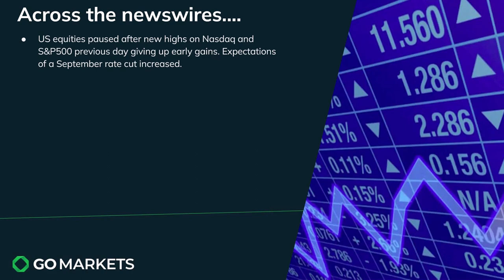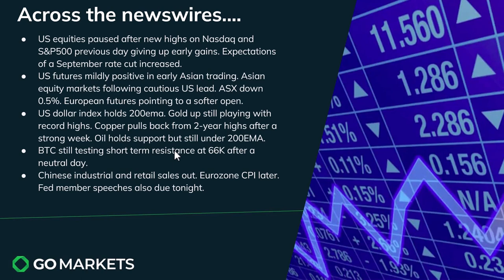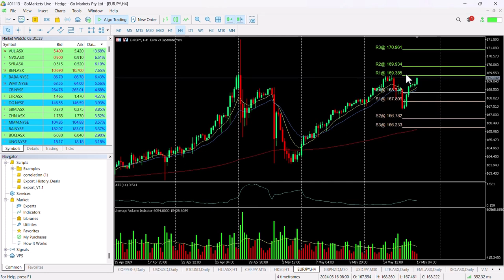Market Update and Charts of Interest - EURJPY and EMLasx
US Markets pared early gains to finish slightly negative as a little risk comes off the record highs level we find ourselves at this week,

Asia soft in this mornings trading so far.
USD index holds support and gold still challenging record highs.